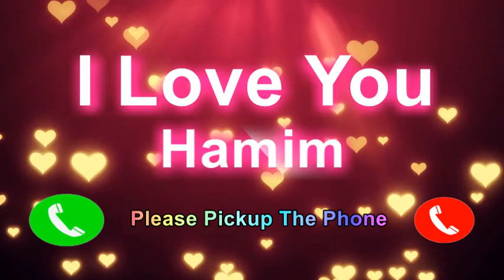I Love You Hamim Please Pickup The Phone,Hamim Name Ringtone,Hamim I Miss You,